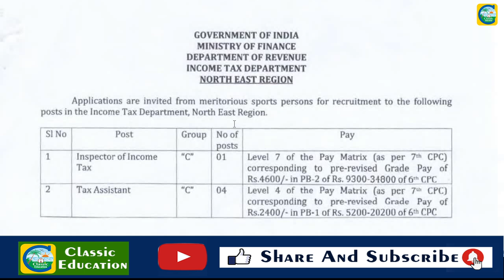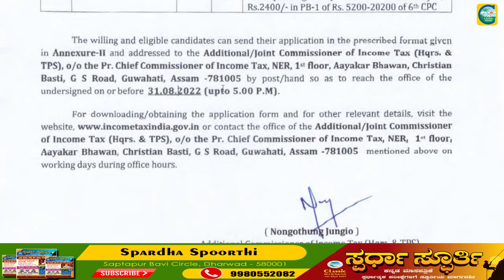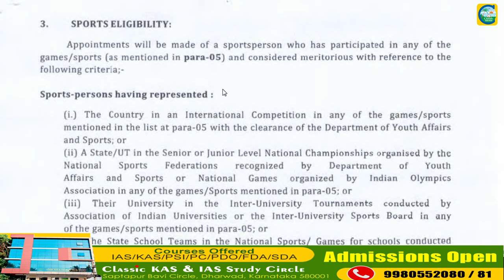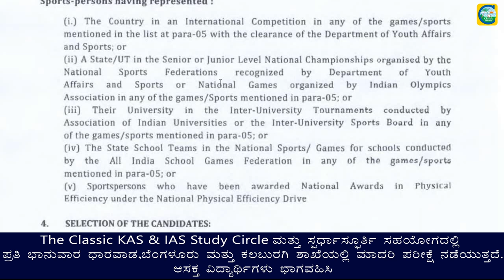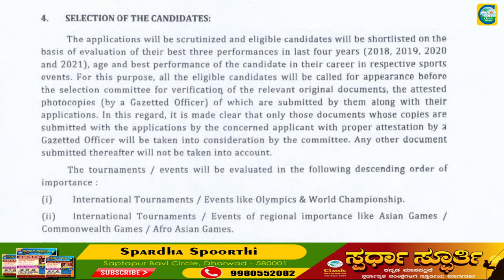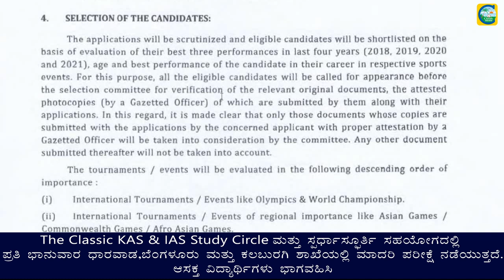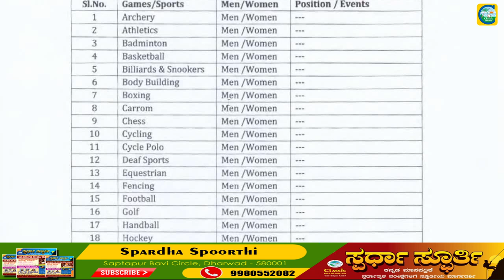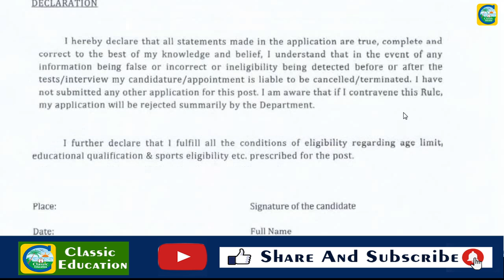ಆದಾಯ ತೆರಿಗೆ ಇಲಾಖೆಯಲ್ಲಿ Inspector ತೆರಿಗೆ ಸಹಾಯಕ ಹುದ್ದೆ||ಉದ್ಯೋಗ ವಾರ್ತೆ||Classic Education